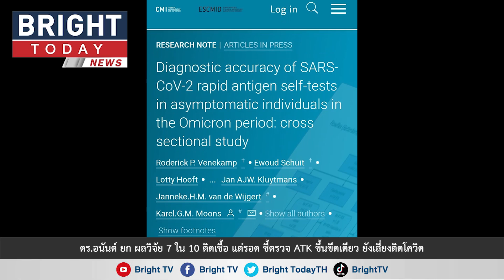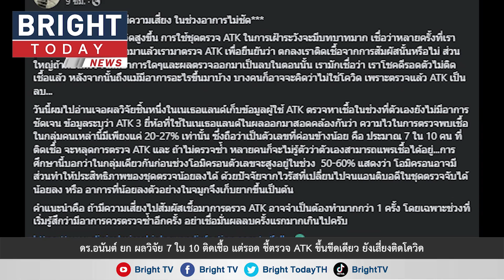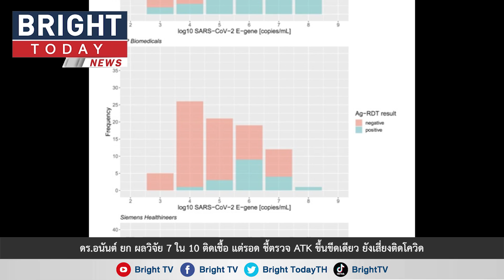ดร.อนันต์ ยก ผลวิจัย 7 ใน 10 ติดเชื้อ แต่รอด ชี้ตรวจ ATK ขึ้นขีดเดียวยังเสี่ยงติดโควิด แนะตรวจซ้ำ